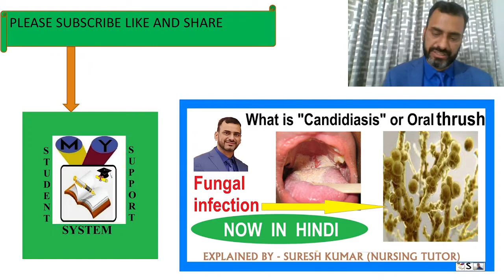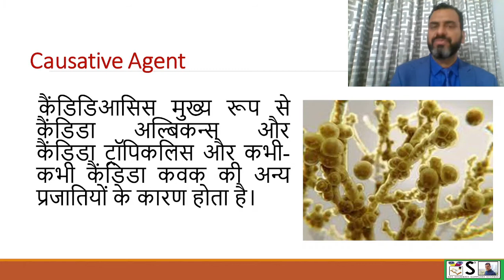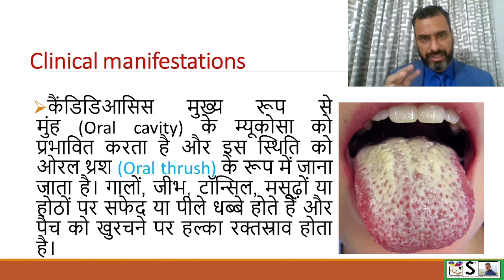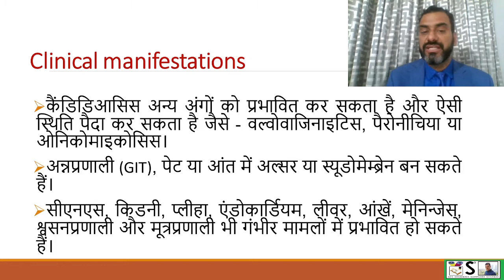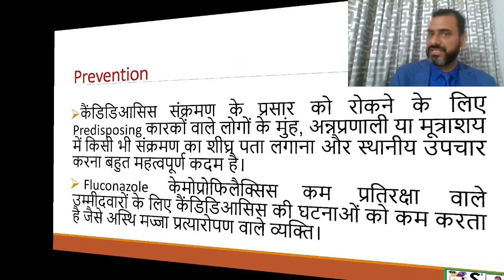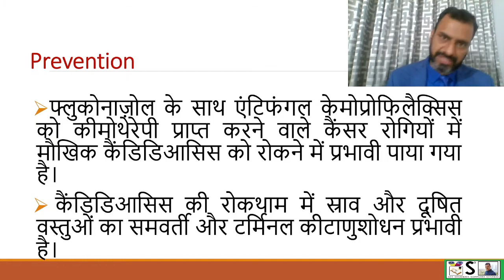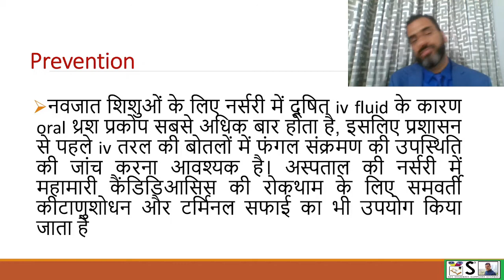कैंडिडिआसिस / कैनडीडा अल्बिकन्स / फफुंदीय संक्रमण / कवक संक्रमण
THIS VIDEO EXPLAINS about CANDIDIASIS IN EASY WAY